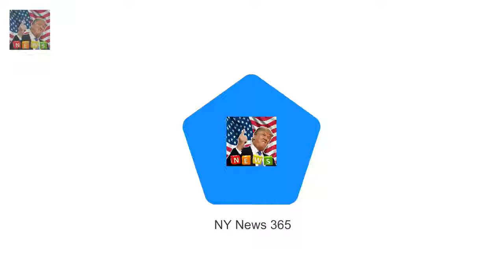Queen has bought the 2017 version of the £11.99 The Queen splashes out on a new £11.99 road atlas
Queen has bought the 2017 version of the £11.99 AA Road Atlas to navigate She was spotted with her new purchase on her way to Sandringham yesterday She opted for a map produced by the AA rather than the Royal Automobile Club The Queen has finally splashed out on a new road map after using the same one for the past three years

Dwayne Johnson bribes fans with hot dogs to vote for Florence Pugh  And Dwayne Johnson 45 couldnt:

✅ The content of my videos